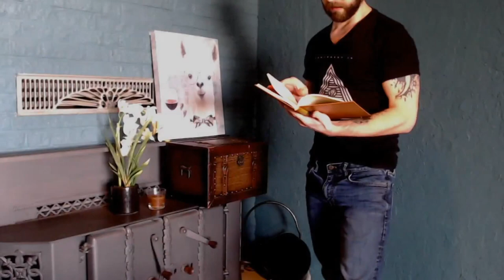The Bottlecap Brigade D&D | Episode 23 Part 1: Me? Find Yourself. | Dungeons and Dragons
The Bottlecap Brigade continues its Dungeons and Dragons adventure in the Homebrew land of Magna. To'Guh was resurrected by a crazy little goblin while the rest of the party argued over how to get back to civilization. Weird times are sure to follow in the next session.

Check out our Dungeons and Dragons stream every Thursday at 6:30 MST.

If you want some amazing dice go check out Dice Envy at this link... It'll make us both look cool

where we have tons of neat little DND gems waiting to be released!

If you're into DND podcasts (or just like hearing us talk) you can find The Bottlecap Brigade on Spotify, iTunes, or wherever you get your podcasts.